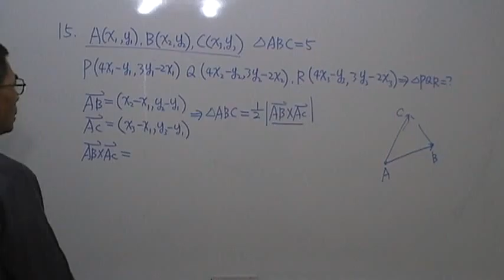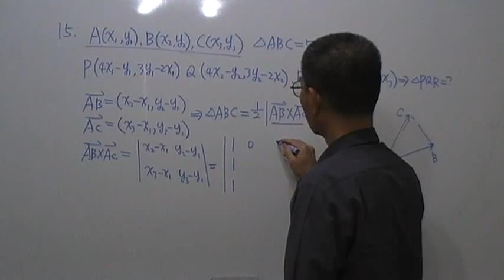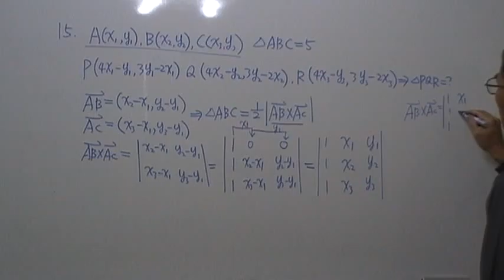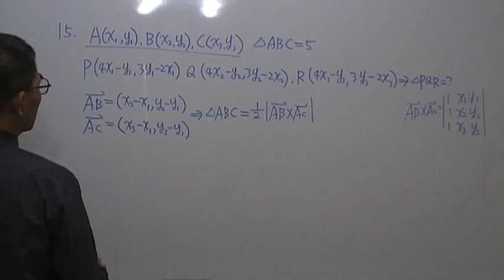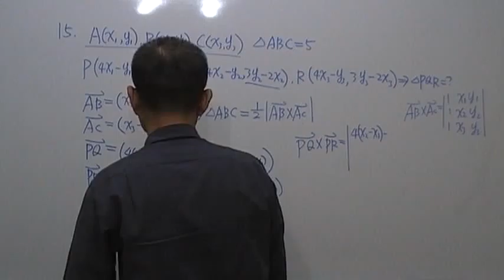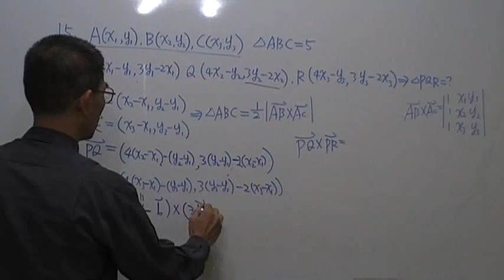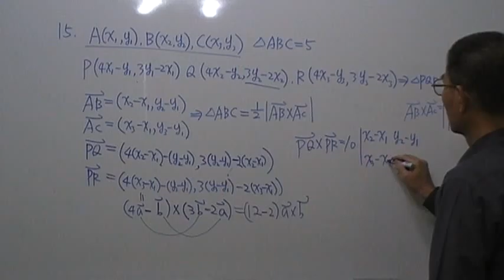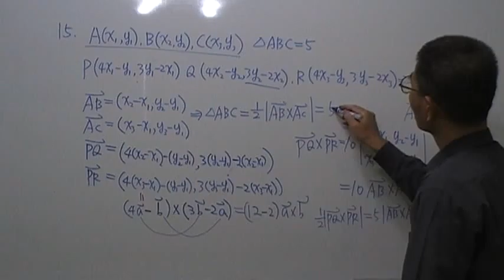高二數學第142題